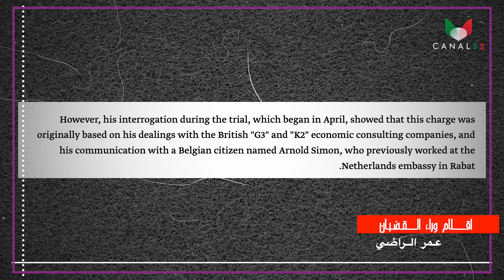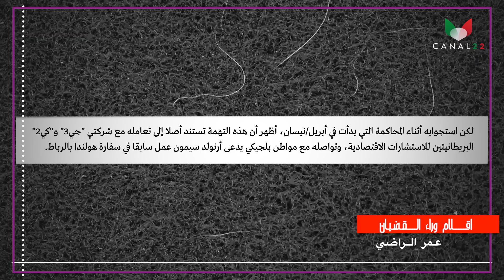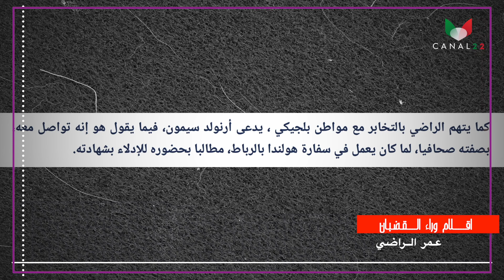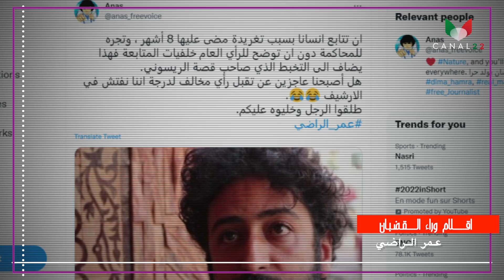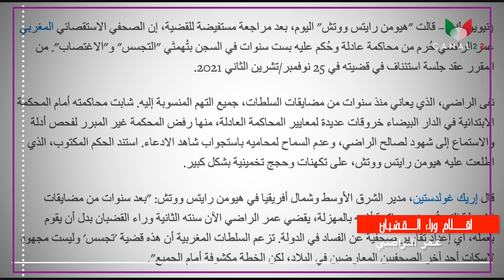أقلام وراء القضبان : عمر الراضي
تقرير : نسيم